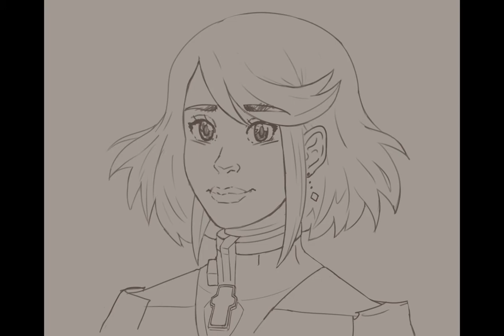[Speedart] Pyra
xenoblade 2 is cool methinks